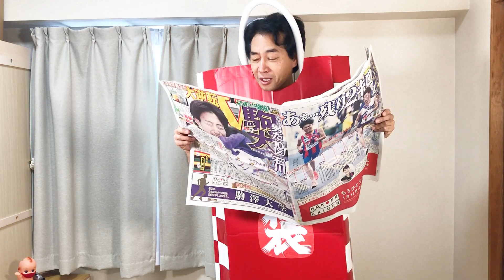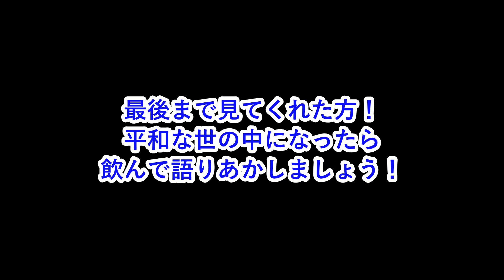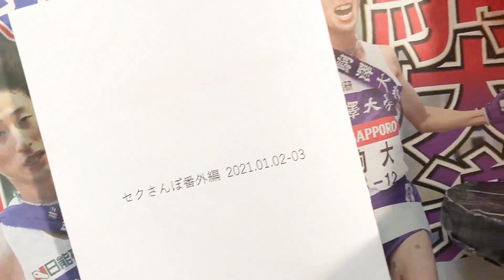【新年のご挨拶＆箱根駅伝話】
2021年最初の動画という事で、新年のご挨拶と箱根駅伝のお話です、というかほとんどが箱根駅伝のお話です、興味のない方、すみません(;^_^A